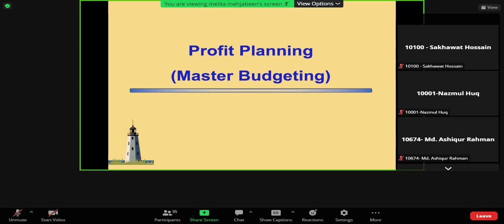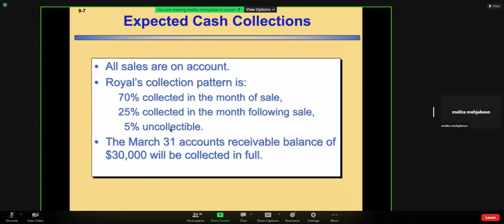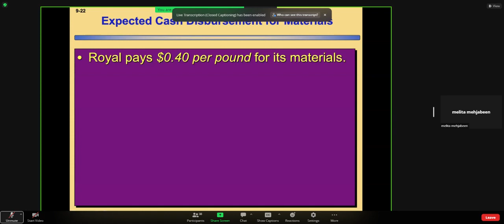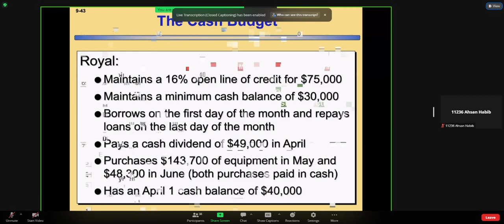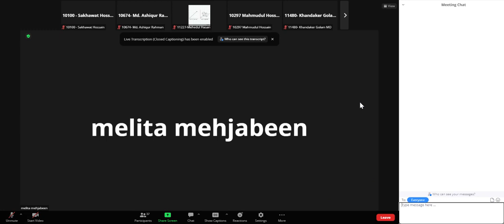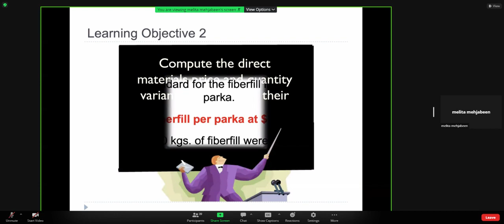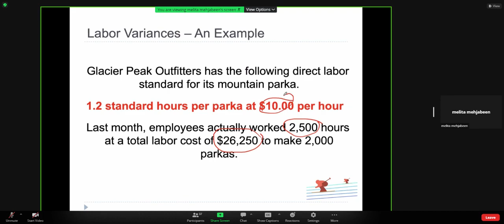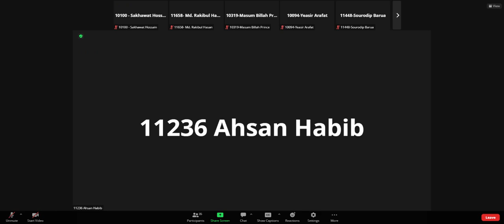Accounting For Manager - 4th Class